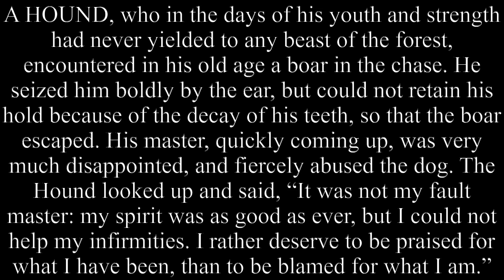The Old Hound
A HOUND, who in the days of his youth and strength had never yielded to any beast of the forest, encountered in his old age a boar in the chase. He seized him boldly by the ear, but could not retain his hold because of the decay of his teeth, so that the boar escaped. His master, quickly coming up, was very much disappointed, and fiercely abused the dog. The Hound looked up and said, “It was not my fault master: my spirit was as good as ever, but I could not help my infirmities. I rather deserve to be praised for what I have been, than to be blamed for what I am.”